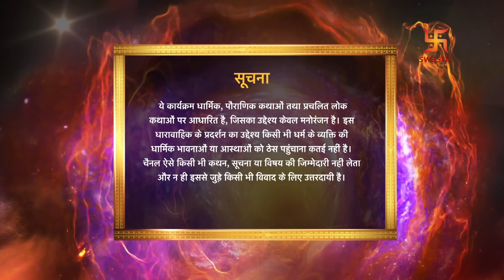Devi The Supreme Power | Episode 85 | Insult to devotion | भक्ति का अपमान | Swastik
Daruk visit inderlok, and claim that his wife is also a devi so he needs an equal respect in inderlok and he attacks Inder dev, for which he was sent behind the bars. Meanwhile Diti informed Daruka that Daruk has been sent behind the bar, she needs to take revenge for it. Parvati comes to visit Daruk in prision and warn him to tell the truth to Daruka about all he did."

"दारुक ने इंद्रलोक का दौरा किया, और दावा किया कि उसकी पत्नी भी एक देवी है, इसलिए उसे इंद्रलोक में समान सम्मान की आवश्यकता है और वह इंदरदेव पर हमला करता है, जिसके लिए उसे सलाखों के पीछे भेज दिया गया। इसी बीच दिति ने दारुक को बताया कि दारुक सलाखों के पीछे भेज दिया गया है, उसे इसका बदला लेना है. पार्वती कारागार में दारुक से मिलने आती हैं और उसे दारुका को उसके द्वारा किए गए सभी कार्यों के बारे में सच्चाई बताने की चेतावनी दी।"